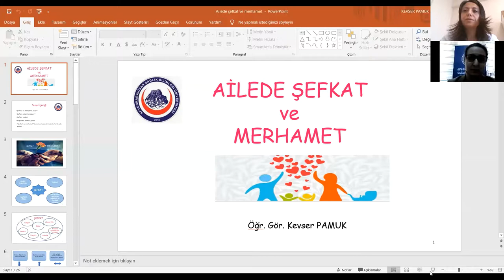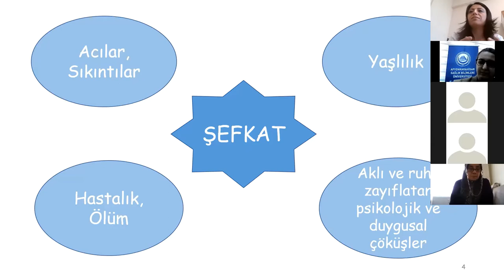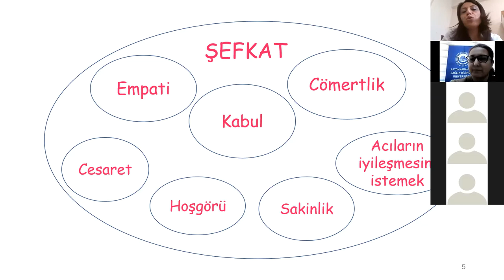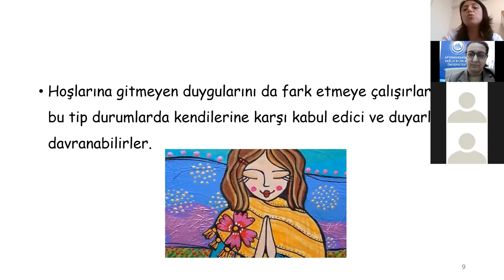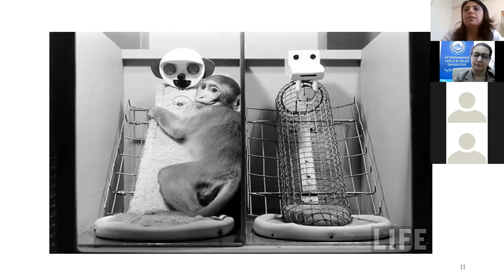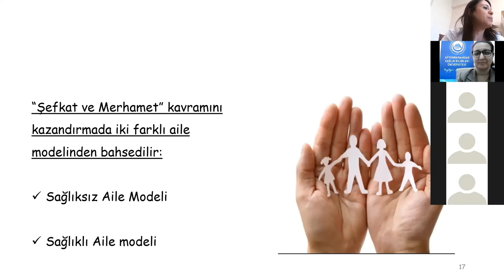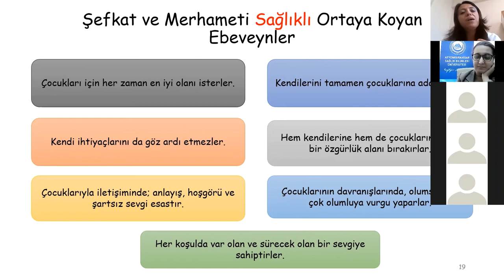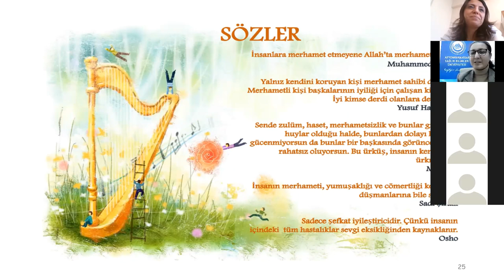2021 Afyonkarahisar Aile Yılı Semineri: Ailede Şefkat ve Merhamet (21 Nisan 2021)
2021 Afyonkarahisar Aile Yılı kapsamında AFSÜ tarafından düzenlenen etkinlikte, Öğr. Gör. Kevser Pamuk, Ailede Şefkat ve Merhamet başlıklı bir sunum gerçekleştirdi.